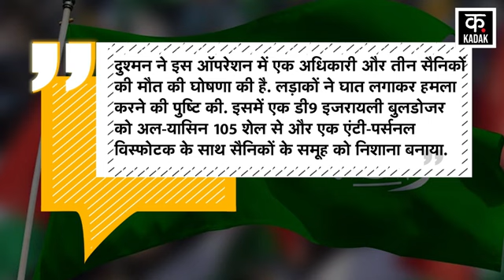Al Qassam Brigades Attack Israel Army: Gaza के Jabaliya में Hamas ने बढ़ाई मुश्किलें N18G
फिलिस्तीनी प्रतिरोध ने उत्तरी गाजा के जबालिया शिविर के पश्चिम में बड़ा धमाका किया. अल-फ़खौरा स्कूल के पास एक इजरायली बलों के ठिकाने को उड़ा दिया. समूह ने दावा किया कि इसमें इजरायली सेना को बड़ा नुकसान पहुंचा है. इस दौरान, हमास की सबसे खूंखार मिलिट्री विंग अल-क़स्साम ब्रिगेड ने इजरायली सेना के अधिकारी और तीन सैनिकों की हत्या की जिम्मेदारी ली. जो इजरायल की रेथ यूनिट से जुड़े हैं, ये इजरायली सेना की मल्टीटास्किंग फोर्स में से एक बताई जाती है. इजरायली सेना ने 29 अक्टूबर को जबालिया में उनकी मौत की पुष्टि की थी.